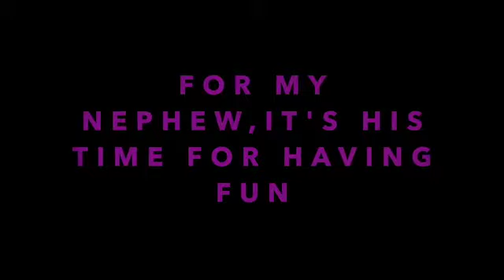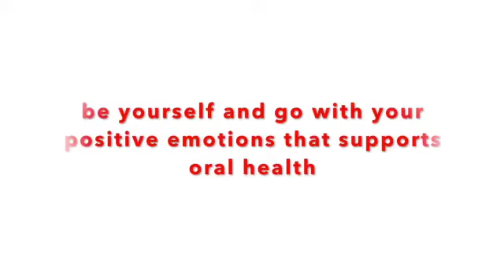Oral hygiene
And awareness for oral hygiene.